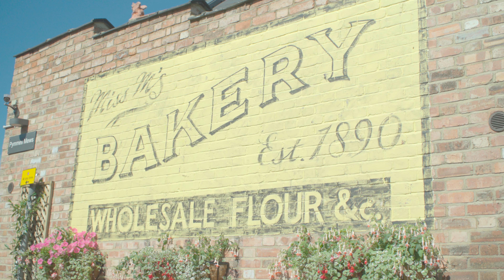Old Bakery Gin - Why did you decide on the label and packaging design?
The Gin Guide asked us 10 questions about our small batch craft gin, here is there fourth question -

Why did you decide on the label and packaging design?